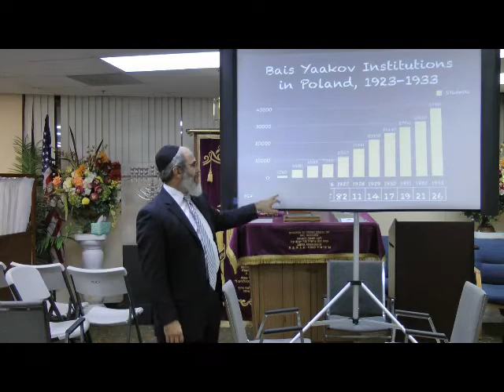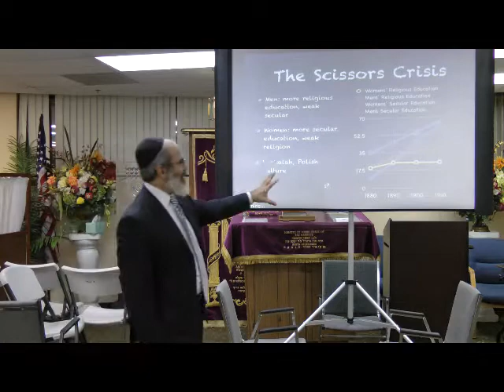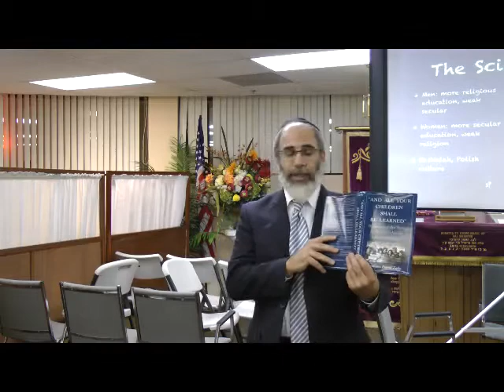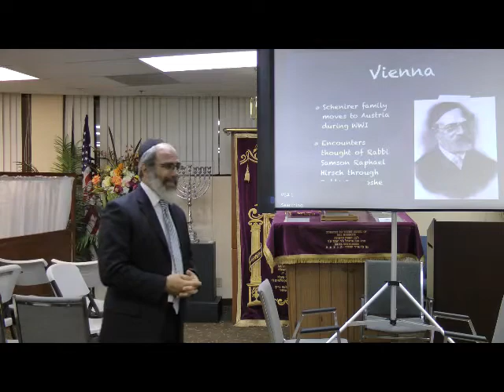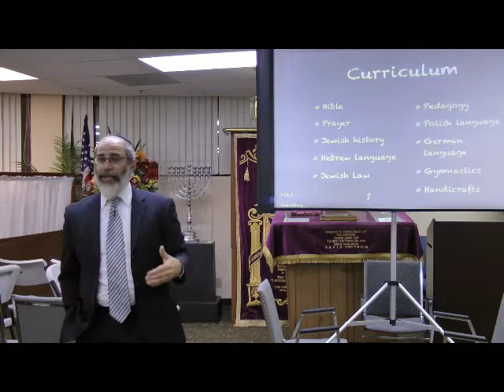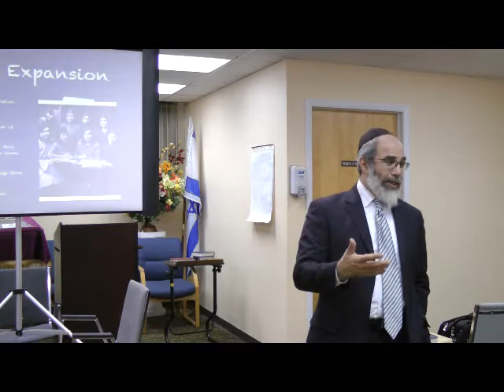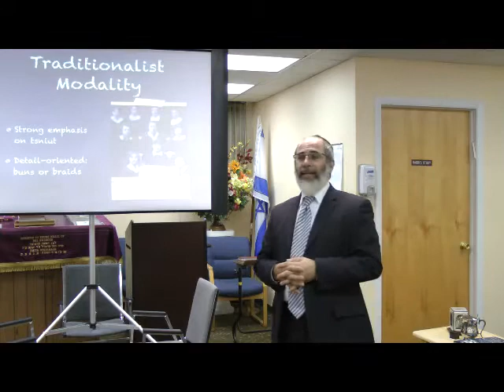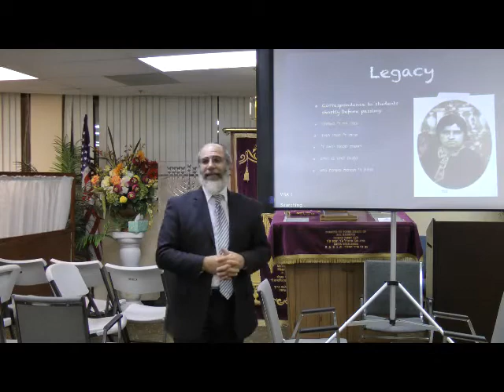Sarah Schenirer: Founder of Bais Yaakov Dr. Henry Abramson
Jewish history lecture on Sarah Schenirer (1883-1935), founder of the Bet Yaakov movement for womens' education. Lecture delivered at the Young Israel of Bal Harbour on May 9, 2012. Part of the Jewish Biography as History series